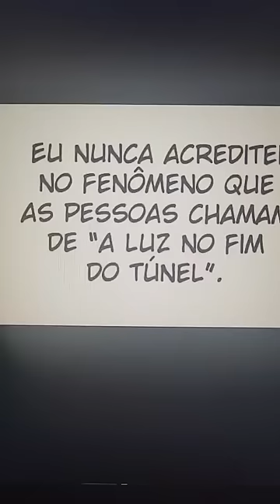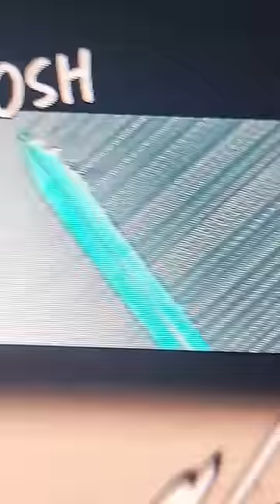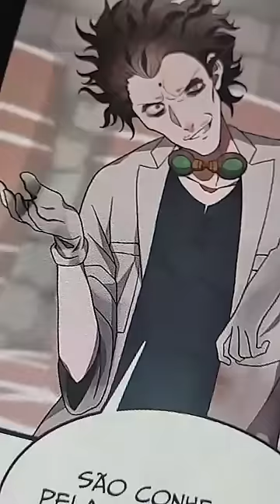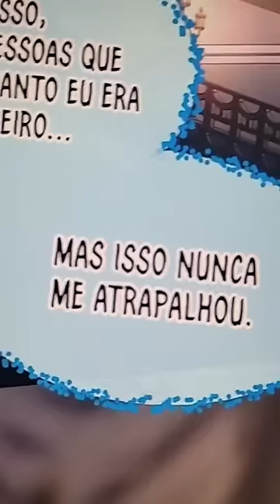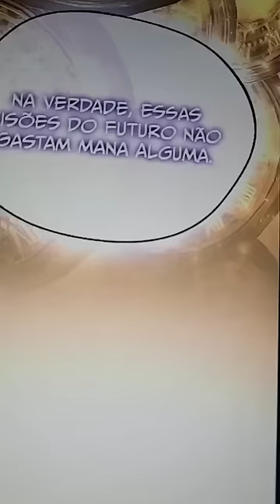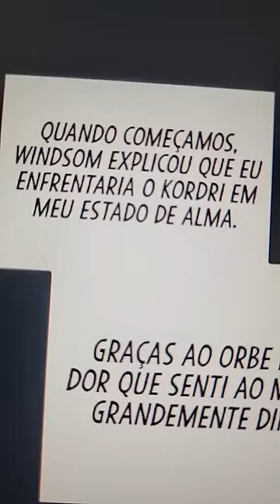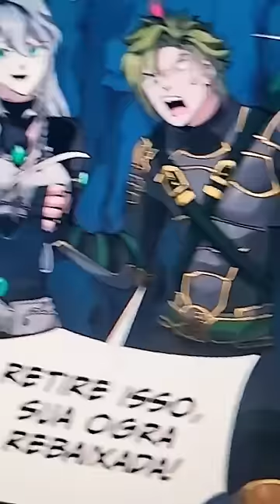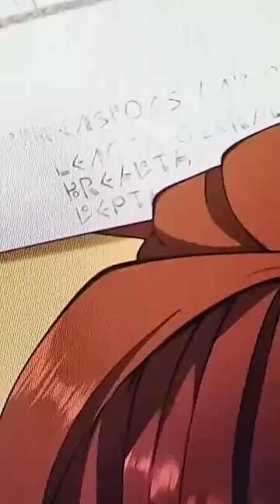The Beginning After The End Manga Completo PT BR-Kizu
TBATE, The Beginning After The End ou ''O começo depois do fim'' é um manwha produzido por TurtleMe, todos os créditos do vídeo irão para TurtleMe e Kakao!
All video credits will go to TurtleMe and Kakao!

Eu sou o Kizu, e mais uma descrição chegou ao fim kk :)

MT OBG PELO 1K GNT  vcs são demais!!